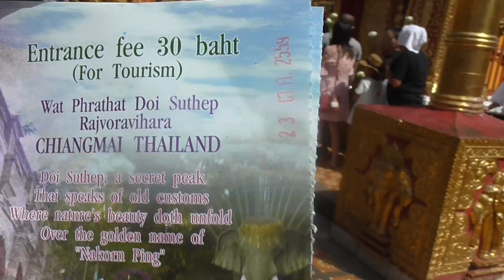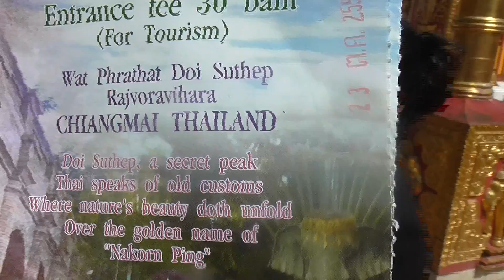Wat phrathat doi suthep Chiang Mai Thailand - થાઇલેન્ડમાં સુવર્ણ બૌદ્ધ મંદિર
Wat Phra That Doi Suthep is a Theravada Buddhist temple (wat) in Chiang Mai Province, Thailand. The temple is often referred to as "Doi Suthep" although this is actually the name of the mountain where it's located. It is a sacred site to many Thai people. The temple is 15 kilometers (9.3 mi) from the city of Chiang Mai and is situated at an elevation of 1,073 meters.
The wát is a beautiful example of northern Thai architecture, reached via a 306-step staircase.

The monastery was established in 1383 by King Keu Naone to enshrine a piece of bone said to be from the shoulder of the historical Buddha. The bone shard was brought to Lanna by a wandering monk from Sukhothai and it broke into two pieces at the base of the mountain, with one piece being enshrined at Wat Suan Dok. The second fragment was mounted onto a sacred white elephant that wandered the jungle until it died, in the process selecting the spot where the monastery was later founded.

The terrace at the top of the steps is dotted with breadfruit trees, small shrines, rock gardens, and monuments, including a statue of the white elephant that carried the Buddha relic to its current resting place. Before entering the inner courtyard, children pay their respects to a lizard-like guardian dragon statue known as 'Mom'.
Thailand temple Wat phrathat doi suthep Chiang Mai Thailand Golden temple of Thailand
buddha's temple Thailand Chiang Mai Thiland